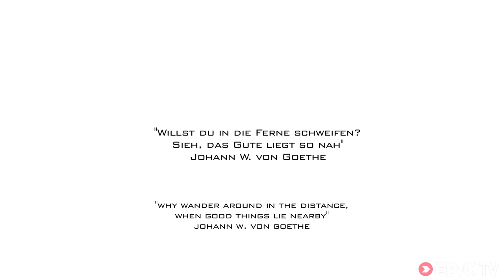Your New Favorite Ski Spot | Another day in Paradise, Ep. 4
Day 4 in Paradise is shot in what will, after this video, be YOUR new favorite spot to ski. With endless free ski lines, jumps and drops, is this the best ski run ever? Matthias Mayr thinks so.

This is Matthias's favorite spot, close to his home in Salzburg. Together with his friends, Rookie Sebastian Fischer and Tom Leitner (Freeride World Tour Swatch Skiers Cup and Line Catcher approved), they waited for the perfect moment and had the most epic of powder ski days.

They waited for almost two years for this perfect day at this most favorite spot and to get the most out of the day they spent the night at 3000m, left at sunrise and ended with a beautiful sunset. They truly got the most out of it...

Director: Matthias Mayr
Producer: M-Line
Athletes: Matthias Mayr, Matthias Haunholder, Pia Widmesser, Sandra Lahnsteiner, Flo Orley, Gri Reichenberger, Phil Meier, Sebastian FIscher, Tom Leitner